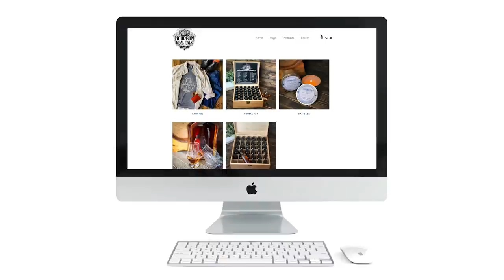8 Things Whiskey Lovers HATE About Liquor Stores - Bourbon Real Talk 126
If you're a whiskey lover or a bourbon fan, chances are you have had some frustrating liquor store experiences. We've come up with the top 8 things that whiskey lovers who are shopping for their favorite whiskeys and bourbons hate about liquor stores.

0:00 Intro
0:21 Pushing Store Brands
1:41 Patronizing Women Bourbon Shoppers
2:54 Inattentive Store Employees
3:24 Uninformed Employees
4:24 Shameless Merch Plug
5:15 Dishonest Employees
6:46 Pay-to-Play Stores
8:01 Disorganized Stores
8:55 Price Gouging
9:53 Conclusion
10:53 Show Philosophy
12:06 Outtakes